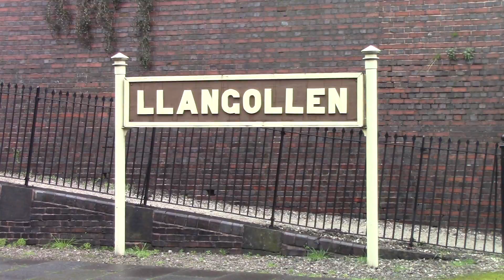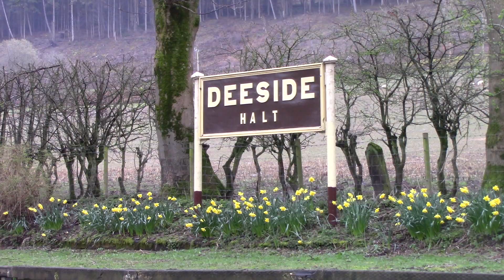Llangollen Railway 'Western Changeover' Gala 13/04/18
On Friday the 13th I made a visit to the Llangollen Railway 'Western Changeover' Spring Gala which featured six locomotives running including the return to steam of 1938-built GWR Collett ‘Heavy Freight’ locomotive No. 3802! Although the weather was damp it was a very enjoyable event! Here is my video from the day.